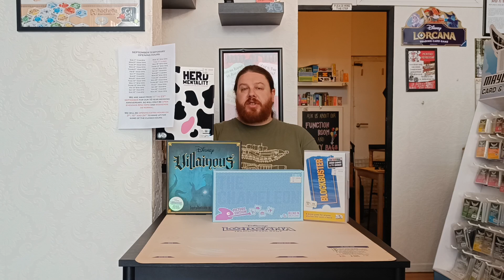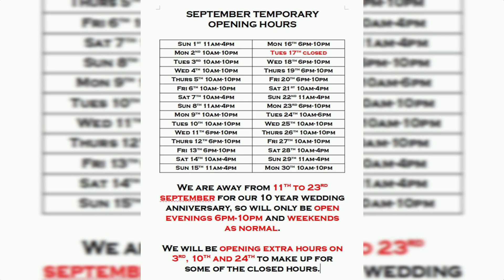Episode 155 - September Opening Hours, Altered Launch Party, Lorcana Win-a-Box, D&D 2024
Weekly news and events for Board at Home, Ramsgate

🎲107a High Street Ramsgate CT11 9RH